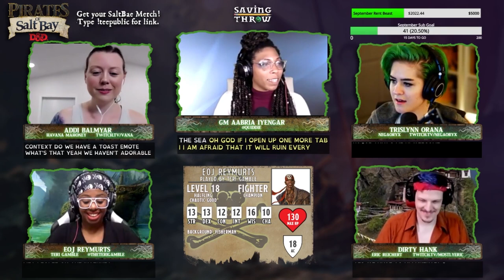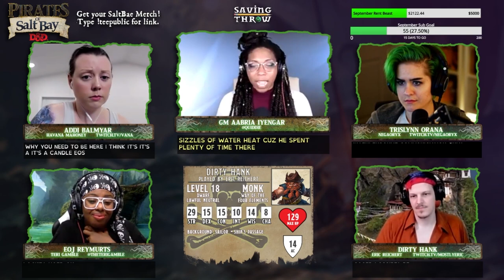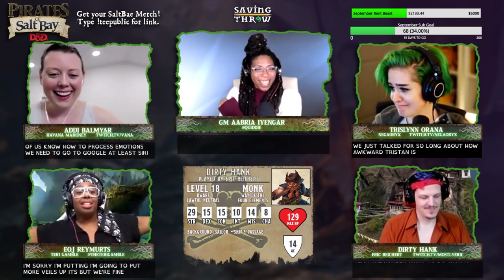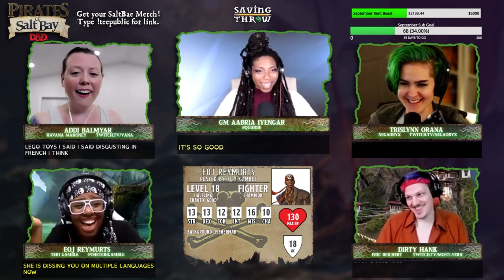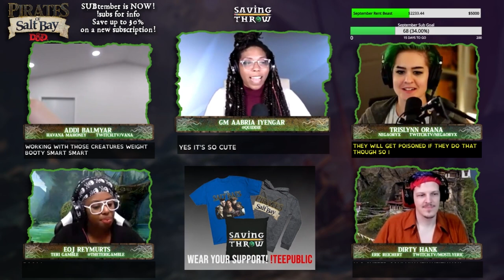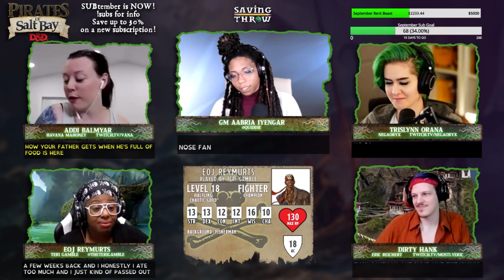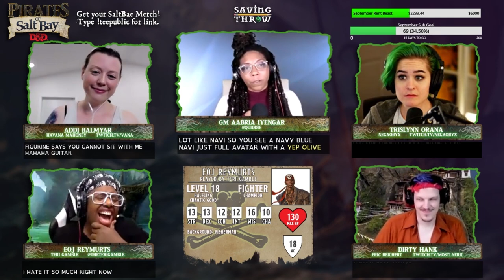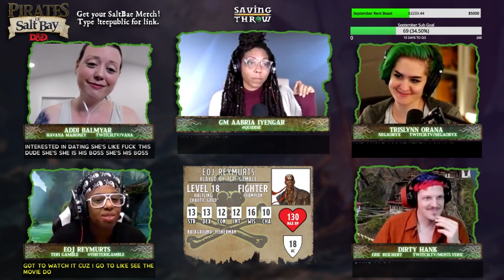Pirates of Salt Bay - S4E4 - D&D Actual Play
In the penultimate episode of the series we jump ahead a few years and see what the Baes have been doing the last 20 years or so...when they're all called for an event things take a turn...

Produced by:
Dom Zook
Eric Reichert